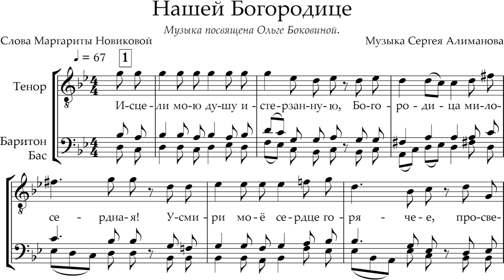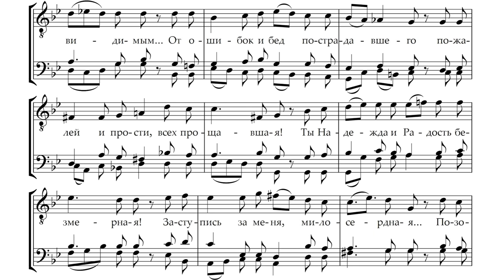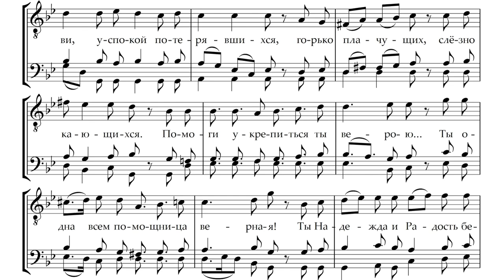Нашей Богородице (мужское трио).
Слова Маргариты Новиковой. Музыка и исполнение Сергея Алиманова.
Музыка посвящена Ольге Боковиной.